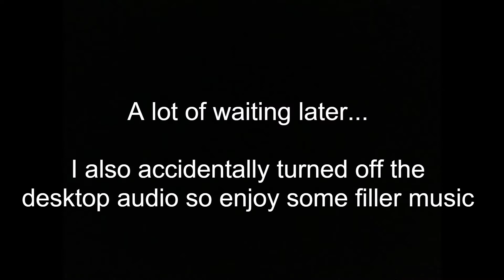Into the Unknown || Kingdom Two Crowns #4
*Insert Frozen 2 reference here*